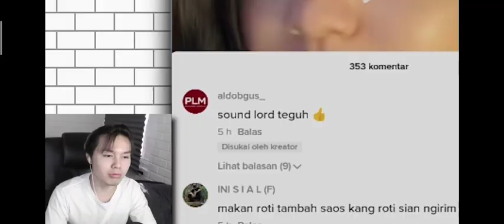STORY WA 30 DETIK @TeguhSuwandi - BUAYA HARUS BISA MANFAATIN PELUANG BOR🔥